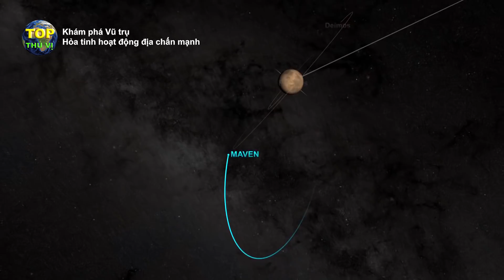Phát hiện Hỏa tinh xảy ra rất nhiều các cơn địa chấn | Khoa học vũ trụ - Top thú vị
Sao hỏa, hay hỏa tinh còn được gọi là hành tinh đỏ.